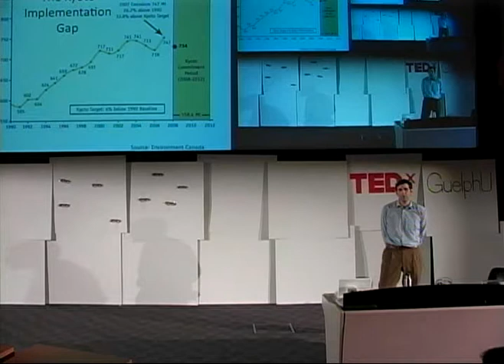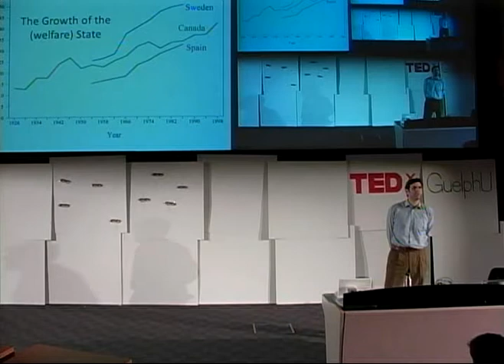TEDxGuelphU- Ben Bradshaw "Environmental Governance"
Ben's research broadly seeks to identify the economic, political and cultural determinants of environmental degradation in Western society, and the various tools of governance that might best alleviate such degradation. To date, case studies have been drawn from mining (e.g. company-community agreements, corporate social responsibility), forestry (e.g. community forestry), and agriculture (trade liberalization, climate change).